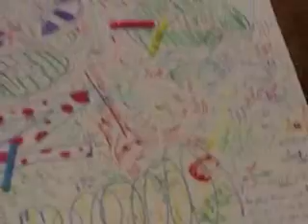Colossalcon '10 Randoms